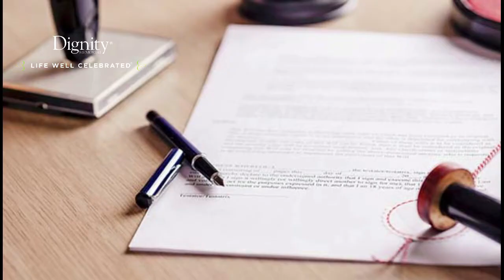EXTRAORDINARIOS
((Al aire)) 2enlineatv EXTRAORDINARIOS Emisión 6:00 p.m. Patricia Acosta, una empresaria en el área de la belleza, ganadora del premio THE ONTARIO HAIR & BEAUTY AWARDS 2019, nos contará más sobre su profesión, el recorrido de su carrera y dará algunos datos importantes para todos los que quieren ser empresarios.